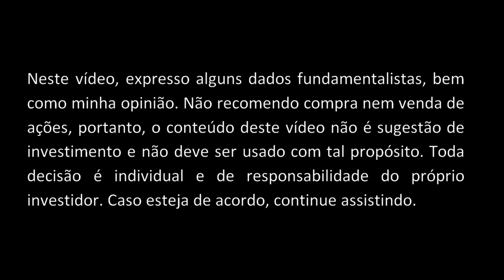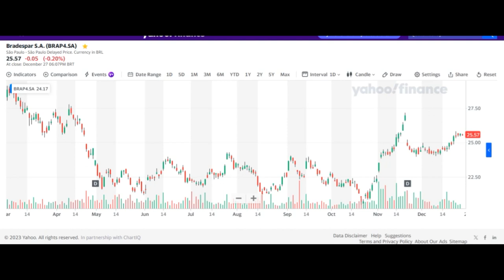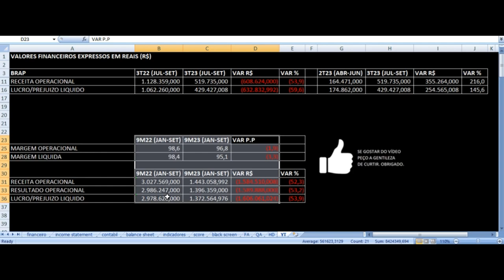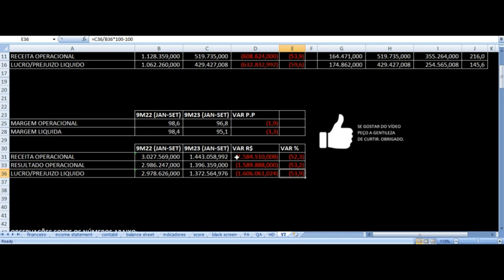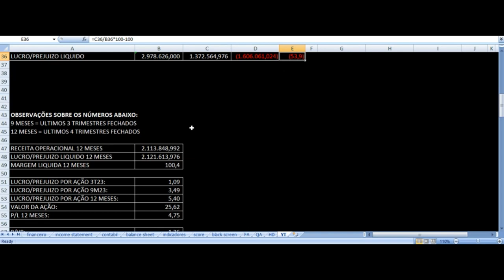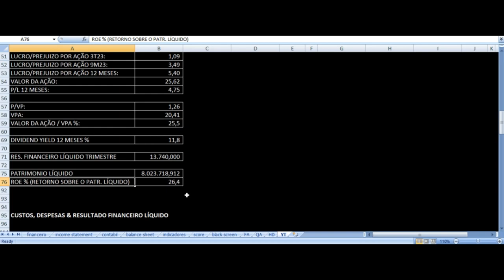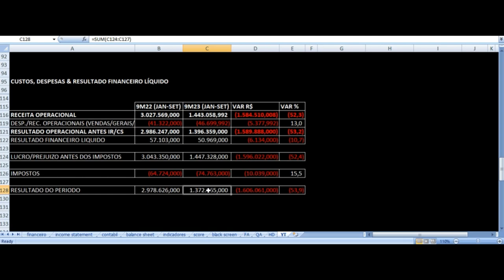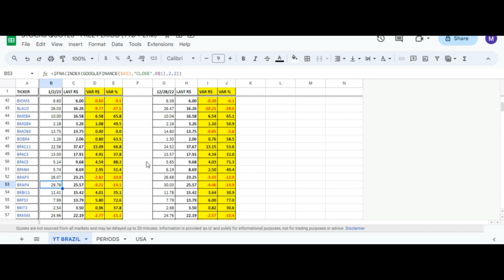Bradespar - Vale Investir Nas Ações? BRAP4, BRAP3 Resultados 3T23 Análise Fundamentalista